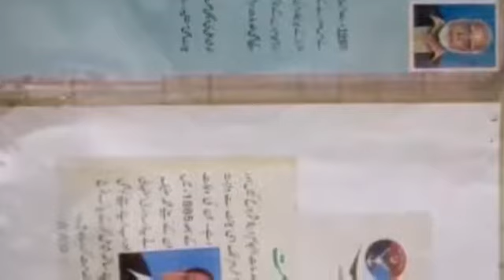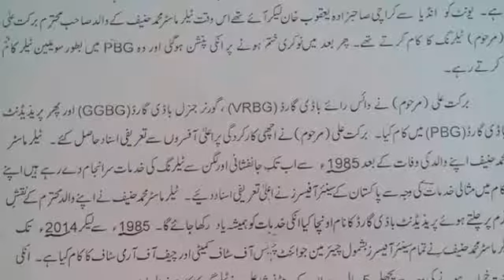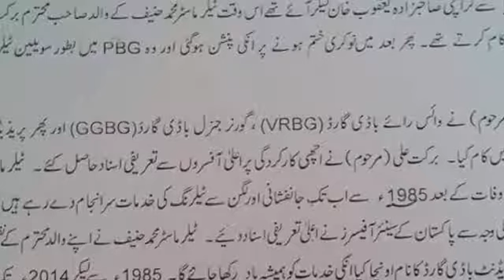Army chief dress of Bahrain